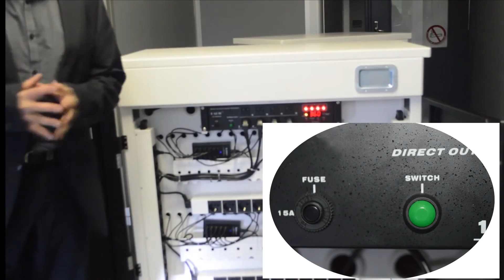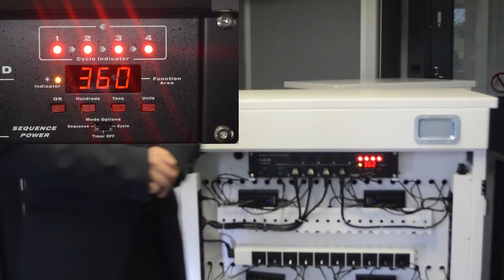Classe Mobile Multimédia Cartice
Solution classe mobile Cartice pour stockage, rechargement, et synchronisation de tablettes et PC

Classe mobile disponible en 16, 30 et 40 emplacements